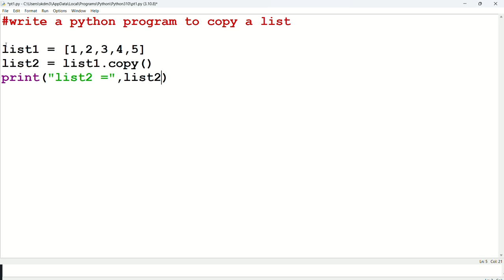write a python program to copy a list.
List Copying in Python.
Python List Duplication Methods.
Copying Lists: A Python Example.
Python List Cloning Techniques.
Duplicate a List in Python.